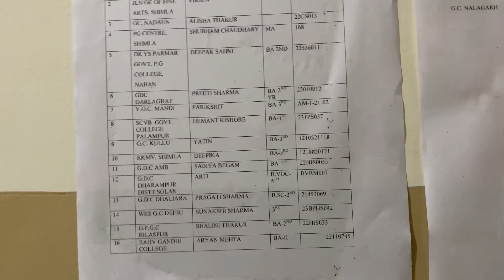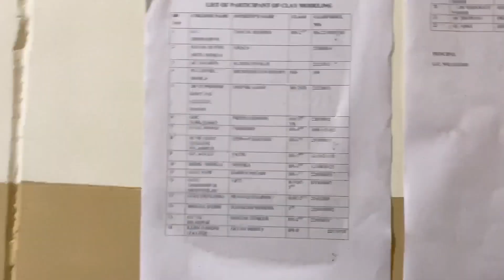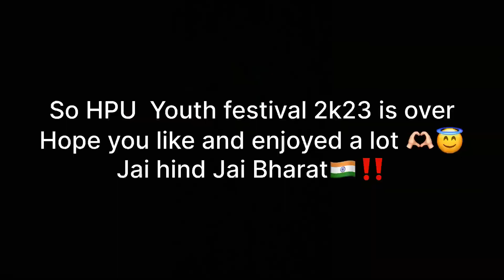नालागढ़ में लगी पहाड़ी नाटी || HPU Youth Festival part 2